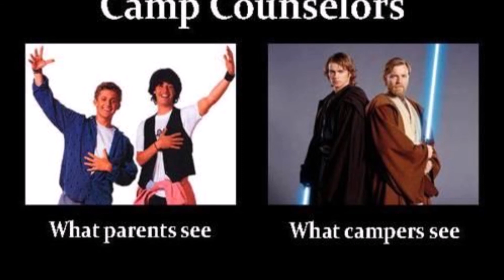Best of Blaze Radio Camp 2019 feat DJ B-RAD!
We have all heard of "take your kid to work day," but this is just ridiculous. You see, being paid a Radio DJs salary, and a single dad, having the luxury of affording a REAL summer camp is out of the question. So what is there for me to do, other than pack my 6 year old with me to work everyday?

That is exactly what happened, and it wasn't as painful as it sounds. It actually led to some quality time and fond memories with the kiddo. Hear the re-cap of our "Best of Blaze Radio Camp 2019 feat DJ B-RAD!"